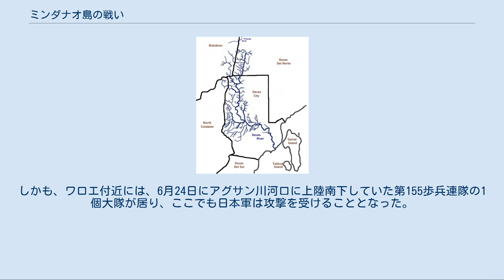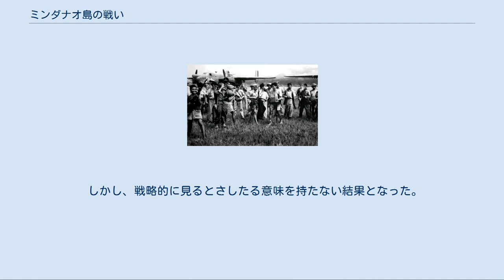ミンダナオ島の戦い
ミンダナオ島の戦い（ミンダナオとうのたたかい）は、太平洋戦争中の1945年3月10日から終戦までフィリピン諸島ミンダナオ島で行われた、日本軍とアメリカ軍及びフィリピン人ゲリラの間の戦いである。
アメリカ軍側からみるとフィリピン解放作戦の一環として行われ、サンボアンガに上陸する「ヴィクター4号」と、残るダバオなどの制圧作戦である「ヴィクター5号」からなっていた。
すでにレイテ島の戦いなどで消耗しきっていた日本軍は、苦戦を強いられることになった。
この戦いの結果、南部フィリピンの主要部は連合軍によって確保された。
 1945年2月当時、レイテ島の戦いは事実上終結し、ルソン島の戦いも峠を越えていた。
フィリピンの日本軍は戦力の大半を失い、連合国軍はフィリピン諸島一帯の制空権・制海権の掌握に成功していた。
しかしながら、ミンダナオ島をはじめ、セブ島やネグロス島などのフィリピン中南部の島々には、まだ日本軍が孤立しながら残存していた。
 フィリピン全土の軍事的解放を強く希望するマッカーサー大将の指示に基づき、アメリカ軍を中心とした連合国軍部隊は、これらの島々の掃討作戦を行うこととなった。
一連の「ヴィクター作戦」が立案され、そのうちの4号と5号がミンダナオ島に関する作戦だった。
なおマッカーサー大将の心中には、軍功を重ねることで日本本土侵攻作戦において司令官の地位を獲得したいとの願望もあったのではないかと言われる。
この掃討作戦には、オランダ領東インド（蘭印）と日本との資源航路を完全に断ち切り、蘭印への侵攻拠点を獲得できる軍事的意義もあった。
 連合軍機の空襲を受けるサンボアンガ港。
 1942年にミンダナオ島の飛行場に展開していた日本軍の一式陸上攻撃機。
1945年には、このような航空戦力は島に残っていなかった。
 日本陸軍は、ミンダナオ島をレイテ島と並んで第35軍（司令官：鈴木宗作中将）の担当地区としており、レイテ島の第35軍司令部を脱出させてミンダナオ島に配置し、「永久抗戦」態勢を構築しようと考えていた。
ミンダナオ島には第30師団（師団長：両角業作中将）と第100師団（師団長：原田次郎中将）、独立混成第54旅団（旅団長：北条藤吉少将）などが駐留していた。
これは、ルソン島を除けば、フィリピンの残存日本軍の中で最大の兵力であった。
もっとも、第30師団は、隷下3個歩兵連隊のうち2個をレイテ島へ増援として派遣してしまっており、戦力は半減していた。
他の2部隊も治安維持任務の軽装備部隊で、もともと大きな戦力は有しなかった。
サンボアンガに独混第54旅団、ダバオに第100師団が配置され、第30師団は北岸のカガヤンから中部一帯にかけて分散配置されていた。
島内はゲリラの活動が非常に活発なこともあり、広大な地域に分散した日本軍の連絡は困難を極め、結果的に各個撃破されることとなった。
 このほか、第32特別根拠地隊や陸軍第2飛行師団がいたが、艦艇や航空機はほとんど失われていた。
第32特別根拠地隊は、隷下の第33警備隊にサンボアンガを守らせ、そのほか設営隊などを改編した陸戦隊4個大隊をダバオ付近に配置して地上戦に備えていた。
 また、ミンダナオ島には日本人の民間人も多数が在住していた。
その多くはダバオに住んでおり、ミンダナオ島の戦いの時点では少なくとも5000人であった。
 広大なミンダナオ島の防衛に関し、日本軍の指揮系統は確立されていなかった。
本来は既述のように第35軍司令部が統括するはずであったが、第35軍司令部のレイテ島からの移動が難航した。
ミンダナオ島にアメリカ軍上陸後の3月24日にようやくセブ島に到着し、さらにカヌーに分乗してネグロス島経由ミンダナオ海横断を試みたが、連合軍の航空機や武装舟艇の攻撃を受け、4月19日に軍司令官鈴木中将は戦死した。
軍参謀長の友近美晴少将のみがミンダナオ島に合流できた。
友近少将は島内の掌握に努めたが、成功しなかった。
 また、陸軍航空部隊は、地上の第35軍とは別系統で航空部隊だけを指揮していた。
ネグロス島北部から転進してきた第2飛行師団長の寺田済一中将の指揮下に、ミンダナオ島内には約8000人の人員と戦闘機1機を持っていた。
5月14日に第2飛行師団司令部が九七式重爆撃機で収容され、17日に師団も解隊されるまで、この複雑な指揮系統が残った。
 結局、第30師団司令部と第100師団司令部が、それぞれの担当地区内に所在する航空隊や海軍部隊を併せて指揮することになったが、島内全体での統一的な作戦行動はできないで...